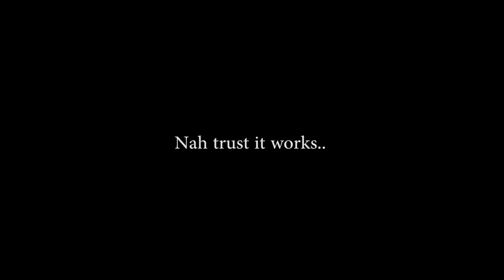Supreme Drop - What goes in a Hypebeast Starter Pack?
Was at the Supreme/Places+Faces drop last week breaking down the best hypebeast fit we could come up with.

Shout out to my boy behind the camera!

Shout out to Harry Mullins!

I forgot which track I used but will update later...